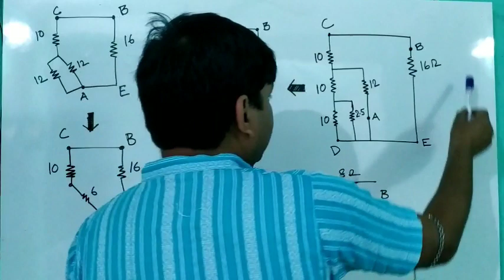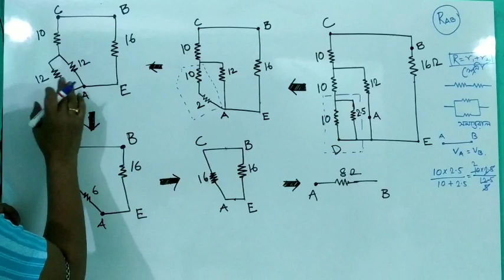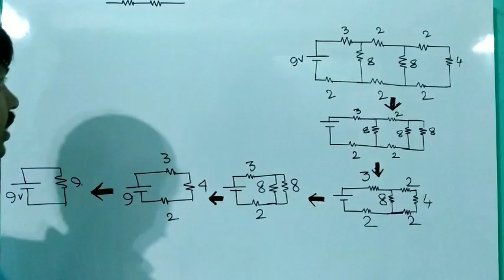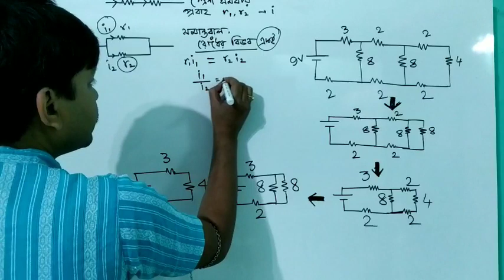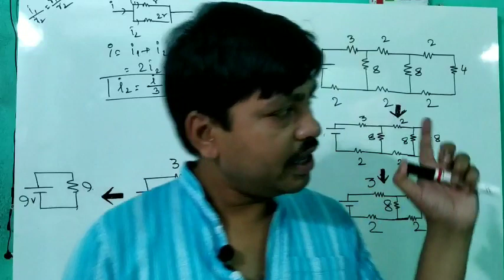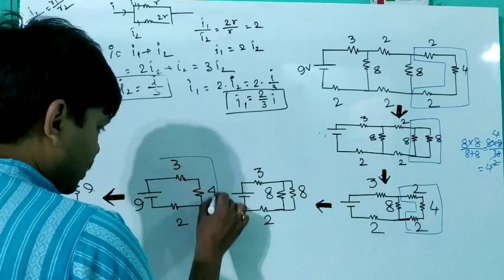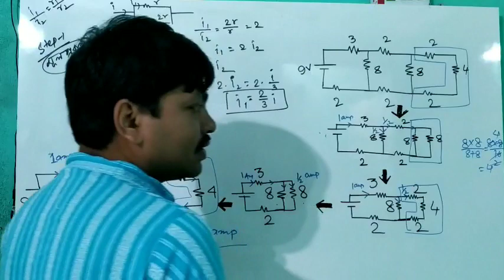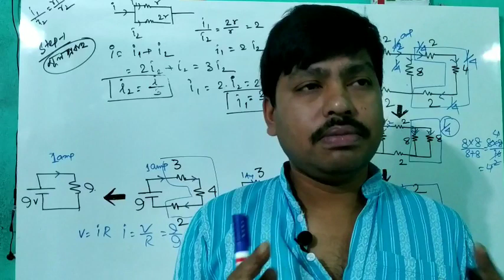Find equivalent Resistance of series and parallel।Find branch current problem Current Electricity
Physics/Current Electricity/WBCHSE/XIIPhysics/Current Electricity/WBCHSE/XII//Calculate equivalent Resistance।Find branch current problem
Fndout equivalent Resistance।Find branch current problem.
Here we findout parallel and series combination circuit equivalent Resistance.